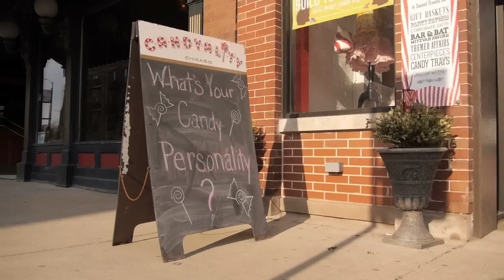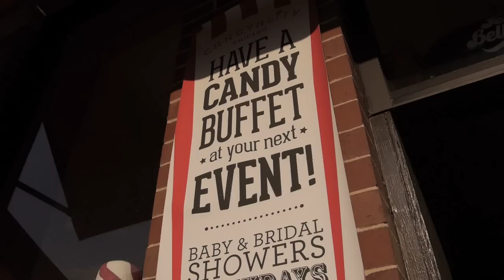Social Chicago RAW Event/"Sweet Life" at Candyality!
Hosts Jeff Conway & Jillian Conley get to know a couple more artists at RAW Artists event, then explore the uniquely tasty treats available at Candyality.

Social Chicago airs on Comcast TV Channel 111, My DealTV.